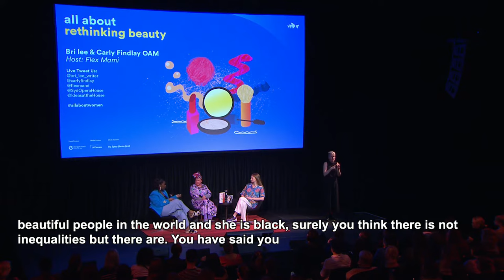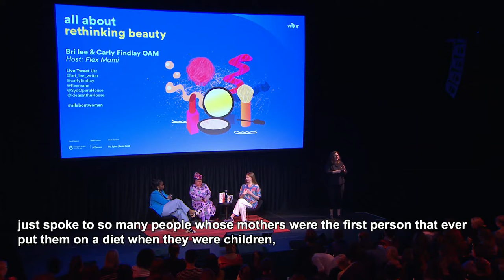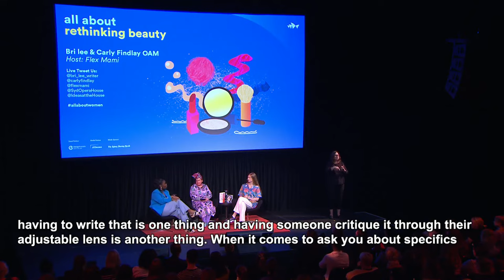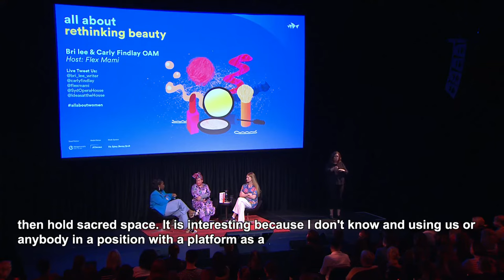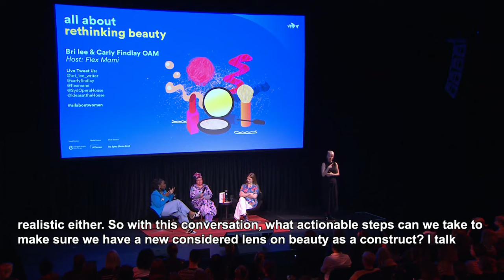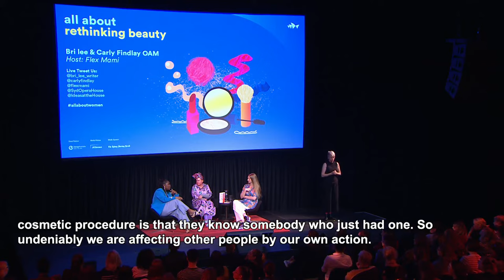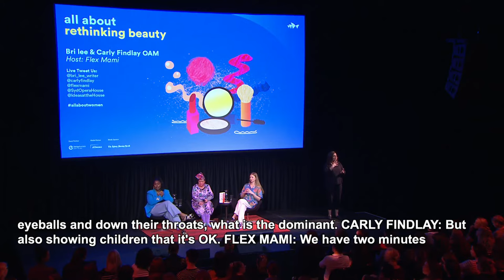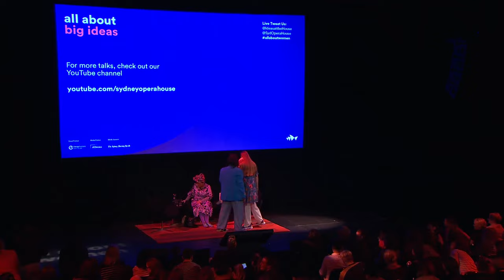Rethinking beauty: What does it mean to be beautiful? | All About Women 2020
Is it possible to change our own definitions of beauty?
Bri Lee, author of Beauty, recounts her battle with anorexia and the enormous pressures of always falling short of the impossible goals of perfection. Carly Findlay is a writer, speaker and appearance activist who challenges conventional thinking about beauty.
The two of Australia's most thoughtful writers will be at all about women 2020 discussing the glorious freedom we can find by identifying and rejecting restrictive ideals.